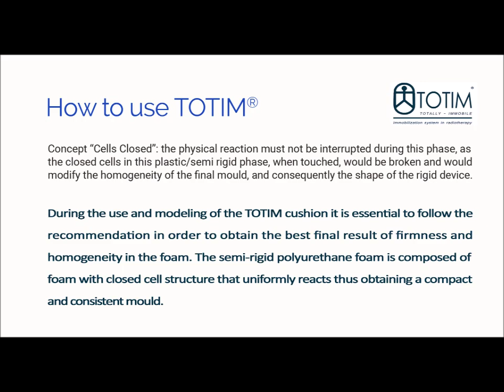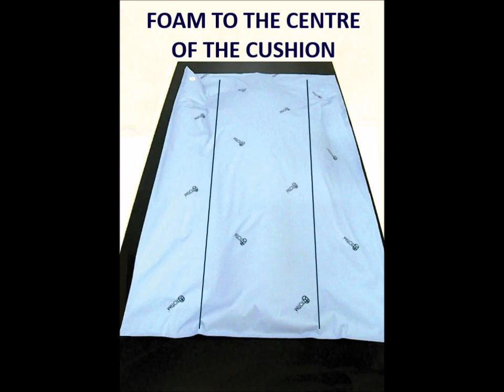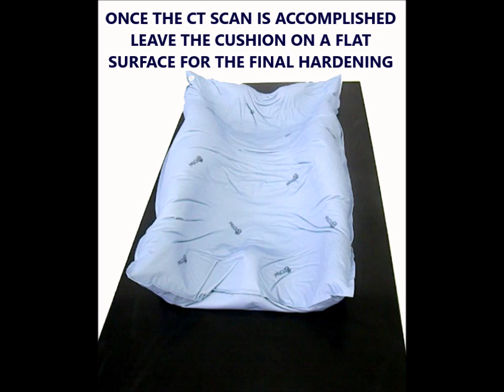TOTIM® Patient Cushions Radiotherapy - CE Marked and FDA 510(K) Cleared Class II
TOTIM is a polyurethane foam cushion fully sealed for patient positioning and immobilization during simulation, planning and radiation treatment. Available in different sizes for all body parts, the cushion forms to the patient and enables reproducibility of position during treatment.

TOTIM is a fully sealed cushion covered with microfiber polyester. The cushion shapes and molds around the patient after activation of the internal components. It maintains its formed shape during all sessions of radiotherapy treatment.

Sealed and ready for use
Conforms to shape easily during stiffening phase
Limits movement and enables reproducibility of the patient position
Can be formed and indexed to positioning devices and other rigid supports
Disposable, easy to sanitize markable and radiotransparent
Pediatric options available